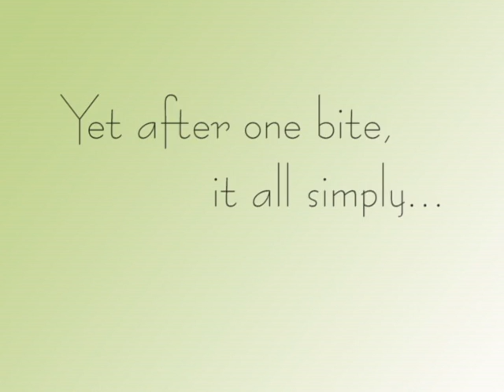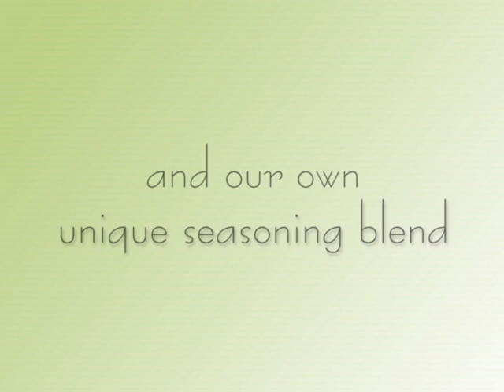Tableside Guac at Los Gringos Locos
Los Gringos Locos is home to the Tableside Guac in La Canada, CA. Have you had your Guac today?